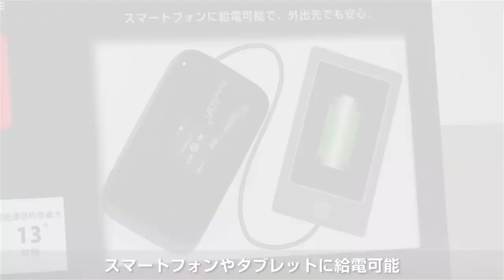Pocket WiFi 203Z 担当者解説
SoftBank2013年夏の新商品「Pocket WiFi 203Z」のポイントを担当者が解説します。
「Pocket WiFi 203Z」の詳細はこちらから。